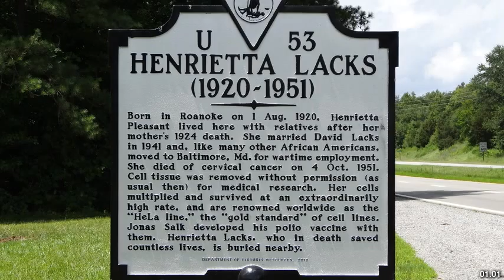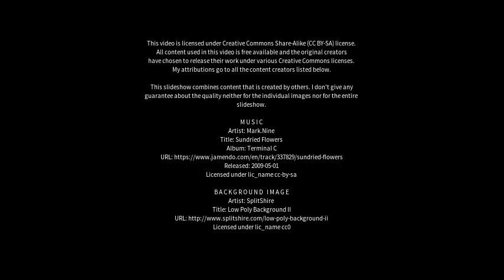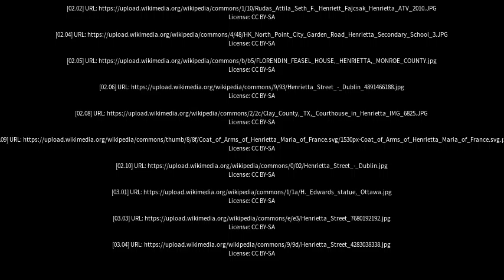Best places to visit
Best places to visit - Henrietta (Australia) Best places to visit - Slideshows from all over the world - City trips, nature pictures, etc.